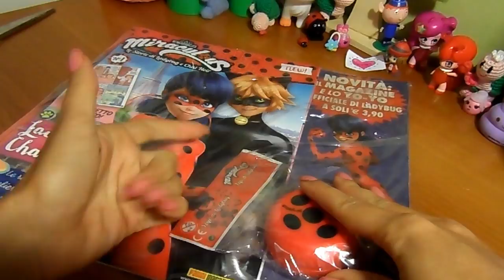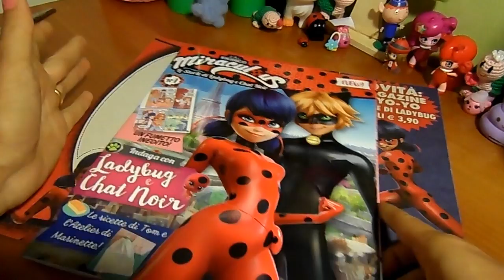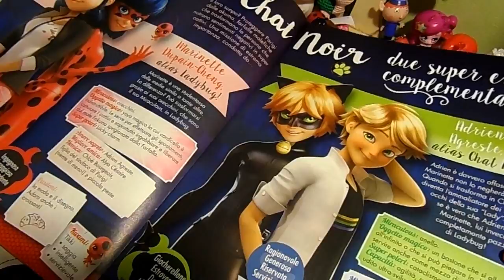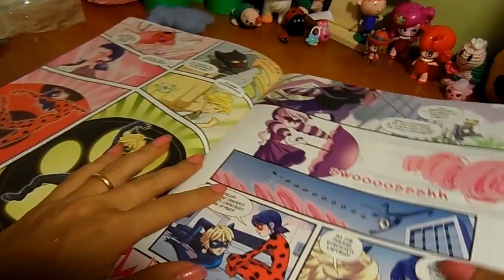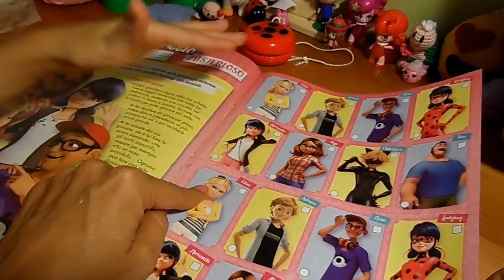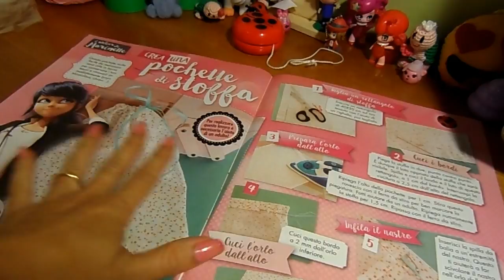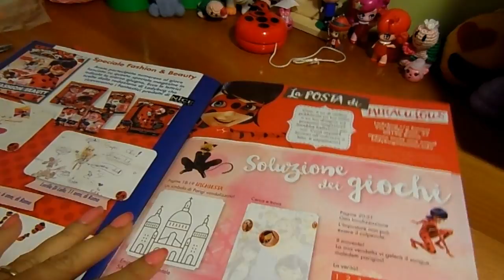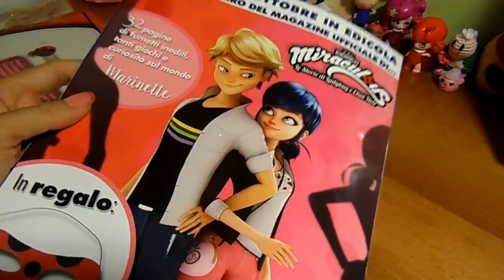MIRACULOUS LADYBUG MAGAZINE PANINI #1 con YOYO - By Lara e Babou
Abbiamo tardato tantissimo, ma la nostra edicola era sprovvista Dopo un lungo giro lo abbiamo trovato! ^_^ Bel gadget, meravigliosi i disegni di Giulia Adragna, e belli i contenuti. ma trattandosi di Ladybug, non poteva essere diversamente! voi siete riusciti a trovarlo? proverete a partecipare al concorso dell'ultima pagina?